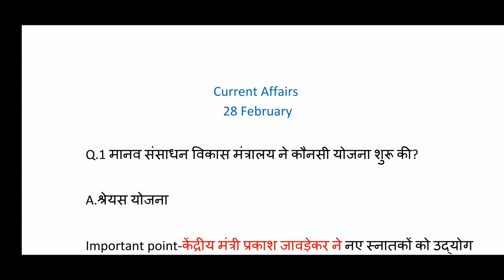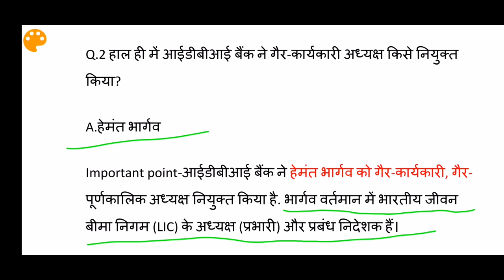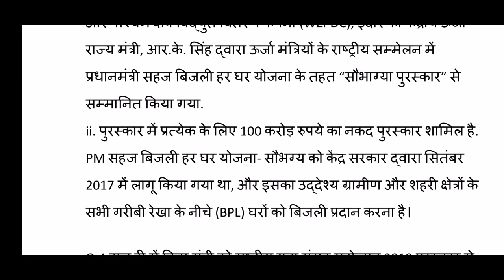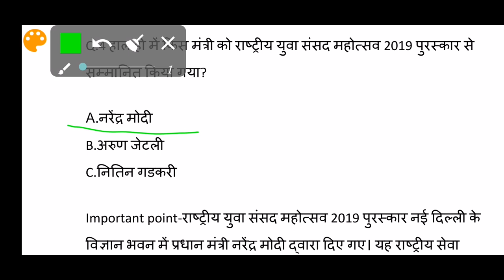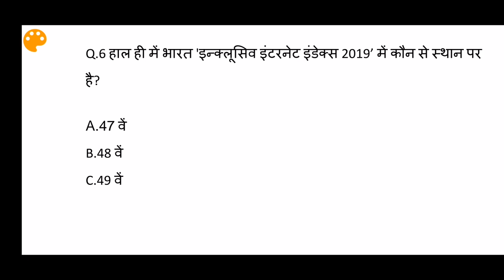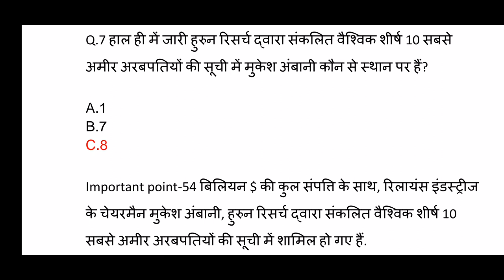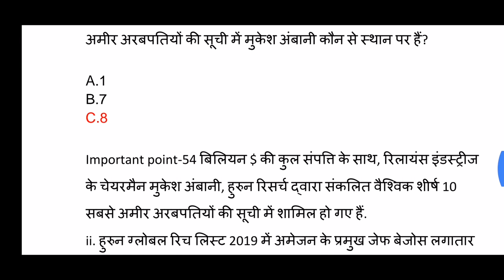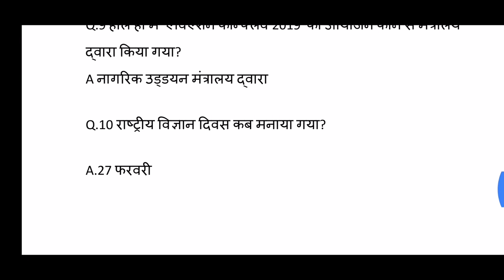28 February 2019 Current Affairs